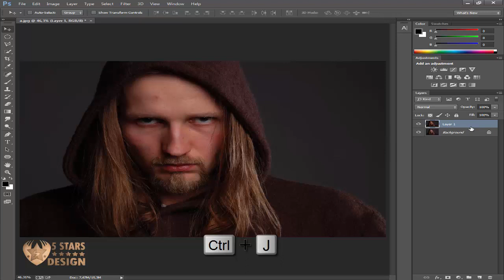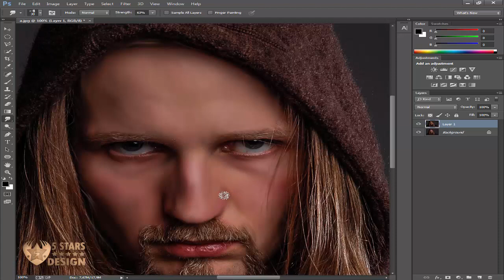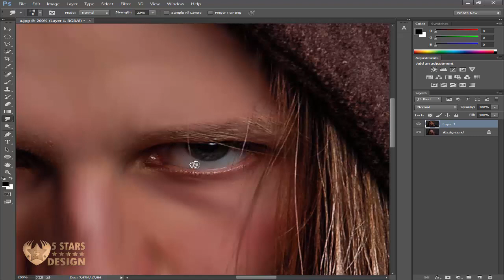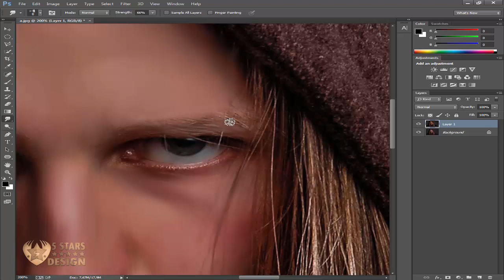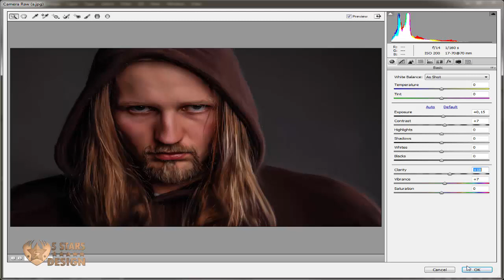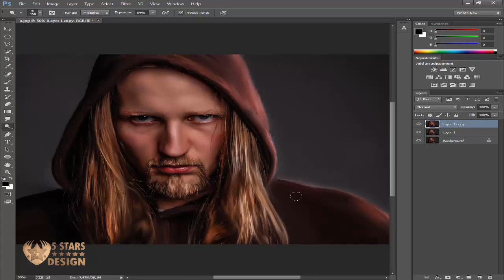Photoshop Tutorial: How to Transform PHOTOS into Gorgeous,painting